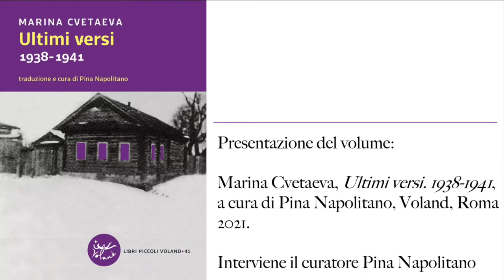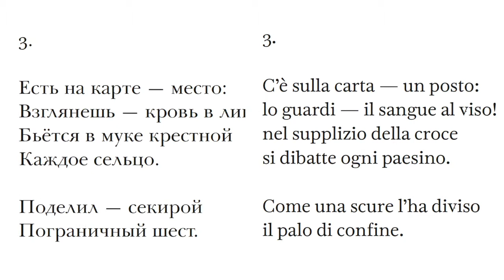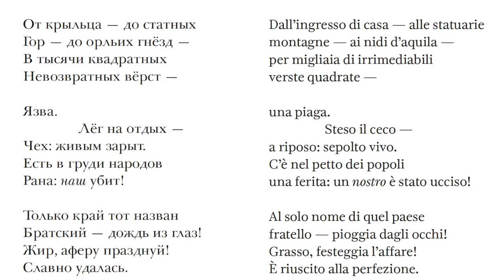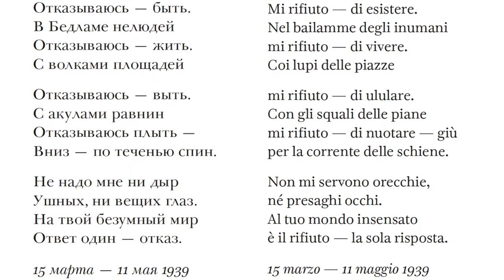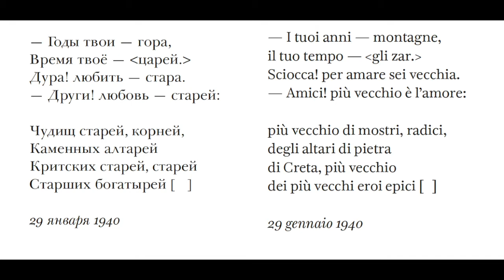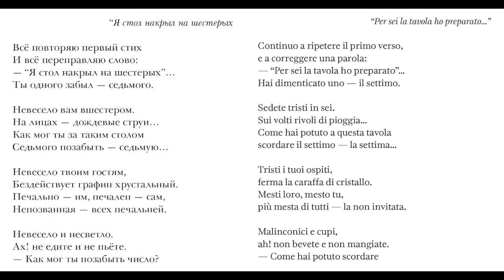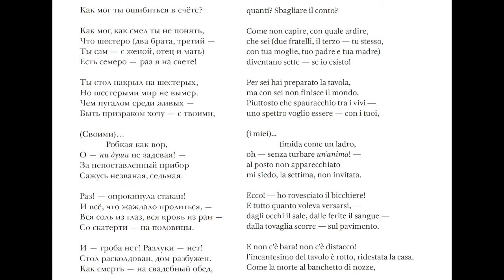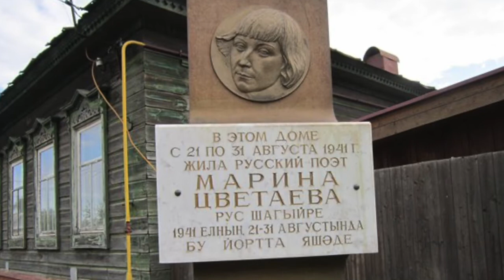Marina Cvetaeva, Ultimi versi. 1938-1941.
Presentazione del volume:
Marina Cvetaeva, Ultimi versi. 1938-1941, a cura di Pina Napolitano, Voland, Roma 2021.
Interviene il curatore Pina Napolitano